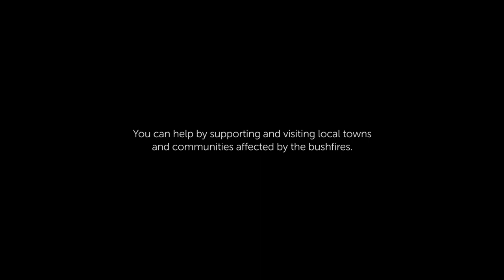Australia Landscapes // Cinematic Short Film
Australia's beautiful landscape, its wildlife and the people who call it home have suffered due to the devastating bush fires.

It has been heartbreaking to watch this happen to a country I love so much. I've created this short film to showcase the beauty of Australia's landscapes, and encourage people to help rebuild our country. If you live in Australia you can help by visiting and supporting the local communities, people, businesses and towns affected by the fires. If you feel the need you can also donate to a bush fire relief charity of your choice. There are many wonderful charities out there currently doing great work.

Many of the places you see in the short film have been affected or damaged by the fires, some places will never be the same in my life-time. These are places I have many wonderful memories of. But I'm trying to stay hopeful, and I wanted to say a big thanks to all the people who support my Youtube channel. You have all given me motivation and encouragement to keep on producing films and tutorials in this difficult time.

I also want to thank my friends and family who have helped me with producing this film.

Some of the locations featured in this film include:

Sydney
Narooma
Bermagui
Kiama
Shell Harbour
Mt Buffalo
Kosciusko National Park
Western Australia
Victoria
Canberra

📽️ Filmed, edited and produced by Renclif Media

If you’ve watched the video above then you will know that I use and will continue to use all of the products I have recommended in this video, because they are awesome products!

By linking to the products it is simply a way to support the time and effort that I have put into producing this video, and to help me with the cost of filming and producing more video content like this in this future.